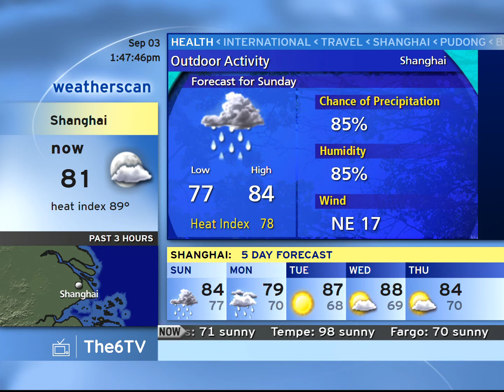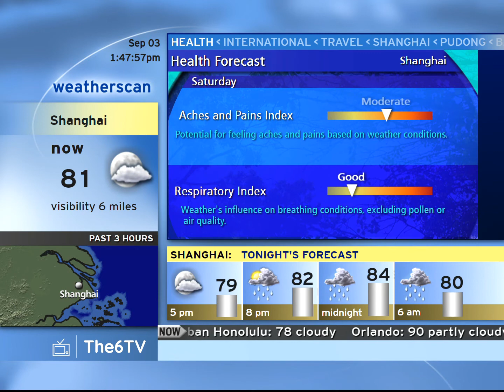Weatherscan Emulator - Shanghai - 9/3/2022 1:41pm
Typhoon Hinnamnor is shown on the radar/satellite. Make preparations now if it's heading to your area.

This emulation was requested by ElmoFX. Shanghai is a location in China.

Link to the weatherscan emulator: weatherscan.tk